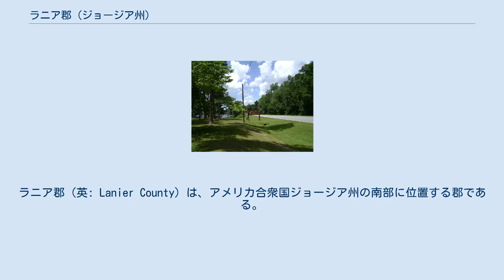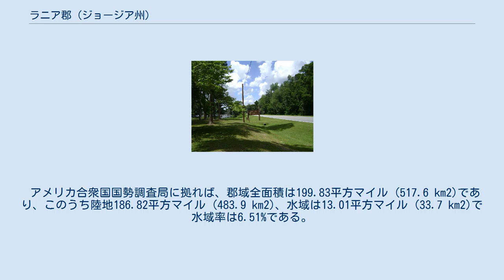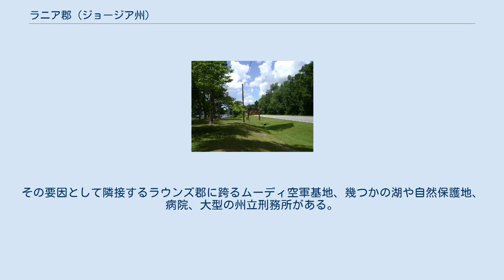ラニア郡 (ジョージア州)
ラニア郡（英: Lanier County）は、アメリカ合衆国ジョージア州の南部に位置する郡である。
2010年国勢調査での人口は10,078人であり、2000年の7,847人から28.4%増加した。
郡庁所在地はレイクランド市（人口3,366人）であり、同郡で人口最大かつ唯一の法人化都市でもある。
 ラニア郡はバルドスタ大都市圏に属している。
西のラウンズ郡に跨ってムーディ空軍基地がある。
 ラニア郡は1920年に設立され、郡名はジョージア州出身の詩人シドニー・ラニアに因んで名付けられた。
 アメリカ国道 ジョージア州道 バンクス湖国立野生生物保護区の表示 バンクス湖国立野生生物保護区は1985年に設立され、年間約2万人の観光客が訪れている。
ハイキング、釣り、ボート遊びが楽しめ、4,000エーカー (16 km2) のバンクス湖湿地がある。
2001年8月に開設されたロバート・シンプソン3世自然の道がレイクランド市内、広さ75エーカー (300,000 m2) の松と硬木の森に沿っている。
アラパハ川、バンクス湖国立野生生物保護区、その他多くの小さな湖は格好の釣り場として知られている。
 歴史的な場所としてユーリス・D・リバーズ元知事（在任1937年-1941年）の家屋がある。
1980年代初期に元あったバンクス湖沿いからレイクランド市内ウェストメインストリートに移転された。
ユニオン・バプテスト教会はジョージア州道135号線近くにある。
フェンダー墓地はレイクランド市の東、アメリカ国道221号線とジョージア州道37号線の交差点、以前はデイビッド・フェンダーに属していた土地にある。
この墓地には地域の初期開拓者が多く埋葬されており、遺族が川を渡って遺骸を運ぶ必要のないよう選定された。
1920年代の地域社会の様子を描いた「ミルタウンの壁画」はレイクランド市中心街の建物の外壁にある。
 郡経済は農業依存に留まったままだが、2006年の雇用数では教育、医療、社会サービスの分野が大きなものになってきた。
その要因として隣接するラウンズ郡に跨るムーディ空軍基地、幾つかの湖や自然保護地、病院、大型の州立刑務所がある。
 郡内の大型雇用主は次の通りである